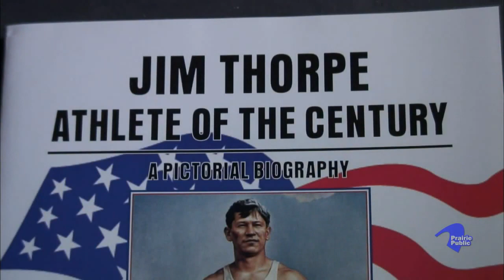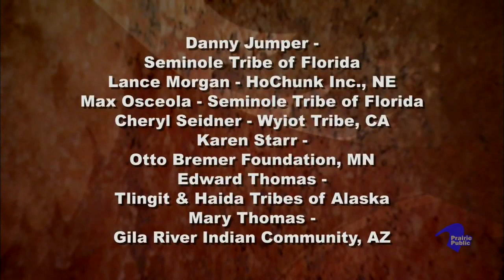Indian Pride 111; Heroes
Indian Pride showcases the unique lifestyles of North America’s 560 Indian Nations. Each episode of Indian Pride includes a mini-documentary, an in-studio discussion, and performances of historical and original presentations. In this episode:

"Indian Sports—Reuniting the Sacred Circle"
Grace Thorpe; Daughter of Jim Thorpe
Sac and Fox Nation, Oklahoma

Lyle St. Goddard; Superintendent
Chief Mountain Hotshots, Montana
Blackfeet Nation, Montana

Byron Dorgan; US Senator North Dakota
Chair, U.S. Senate Indian Affairs Committee

Billy Mills; Olympic Gold Medalist, 1964
Oglala Sioux Tribe, South Dakota

Emmit White; Storyteller
Salt River Pima-Maricopa, Arizona

Quintanya Claw; Navajo Recording Artist
Navajo Nation, Arizona